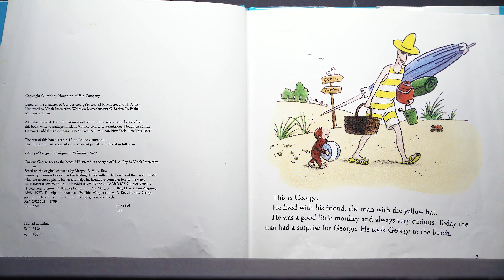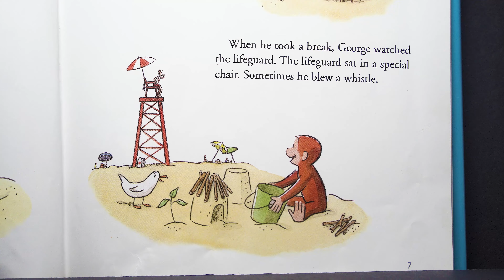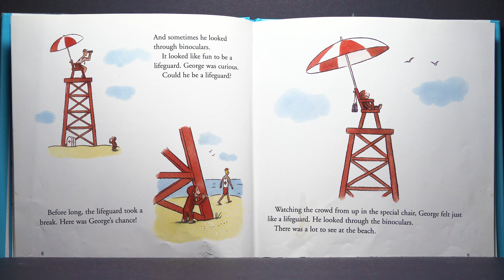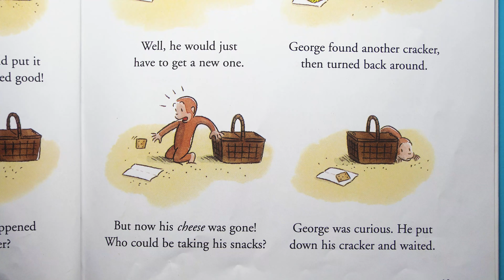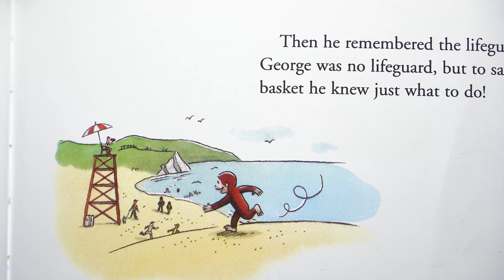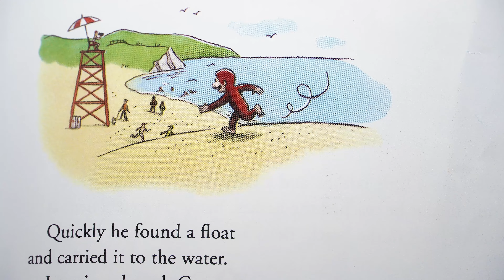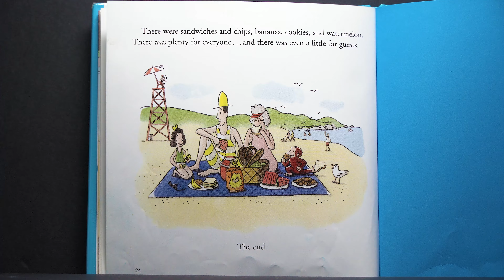Stories Curious George Goes to the Beach Show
The man with the yellow hat takes George to the beach.  They see their friends, Betsy and her grandmother.  George is intrigued by the lifeguard, and curiosity gets the best of him.  George and Betsy give out their food to seagulls and George has to save the picnic basket.